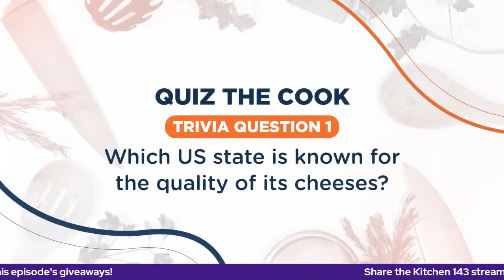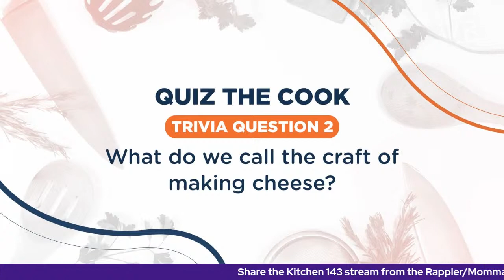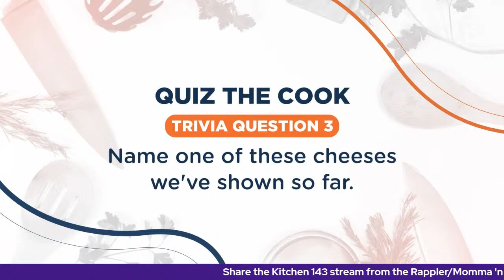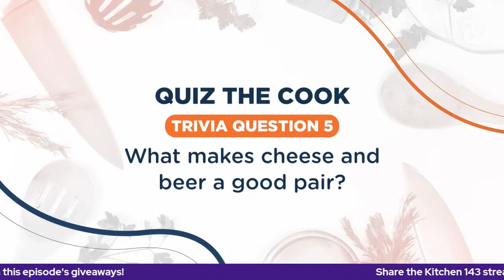Kitchen 143: Pairing beer and cheese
More videos on Rappler Cheese and beer are already amazing on their own, but together, it’s a whole new experience! Joining Michelle Aventajado of Momma 'N Manila in this kitchen adventure are two friends who definitely know their cheeses and drinks, respectively – Mark Todd, known as “The Cheese Dude” and is part of the California Milk Advisory Board, and Ian Santos, sommelier from One World Deli.

Follow Rappler for the latest news in the Philippines and around the world.